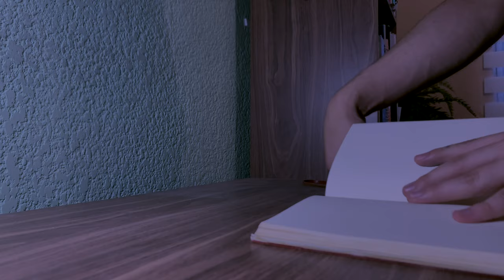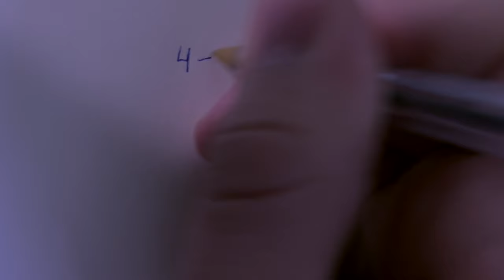CUANDO YO NO ESTÉ (Cortometraje) Omar Palos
Este cortometraje fue parte de un concurso de cine, el objetivo era compartir con ustedes el sentimiento por el que muchos de nosotros pasamos durante este tiempo encerrados en casa. No olviden seguir algunos de estos tips para poder encontrar un mejor propósito en esta vida.

Guión / Dirección / Actuación: Por Omar Palos
Maquillaje: Adriana Palos